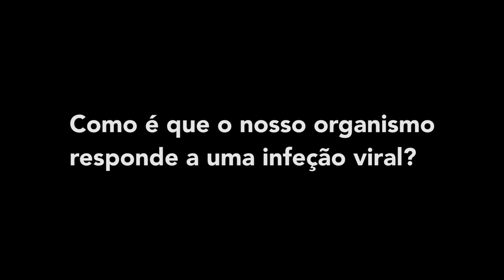Como é que o nosso organismo responde a uma infeção viral?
Com o investigador do Instituto de Medicina Molecular (iMM) e professor da faculdade de Medicina da Universidade de Lisboa Luís Graça